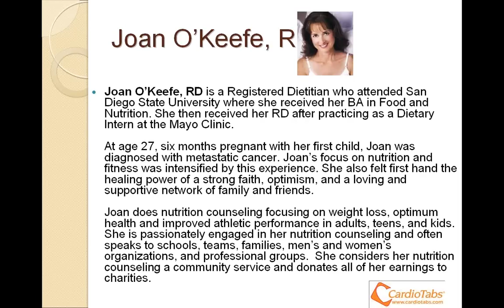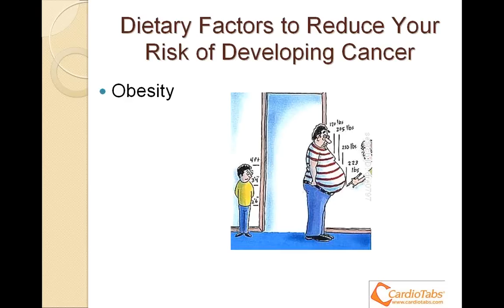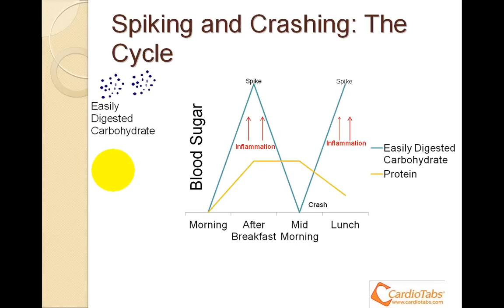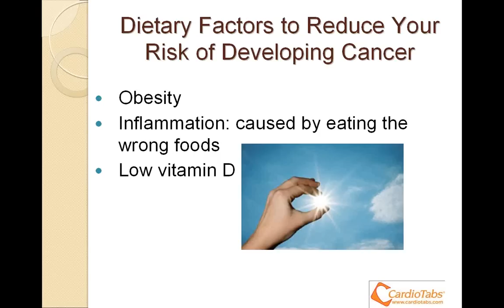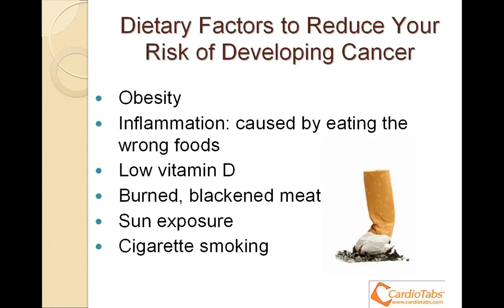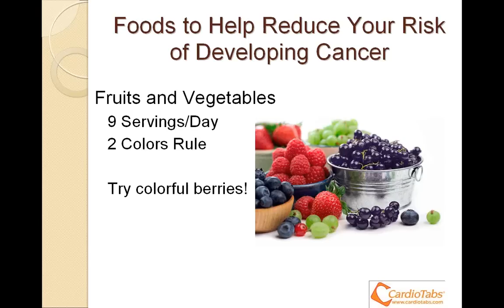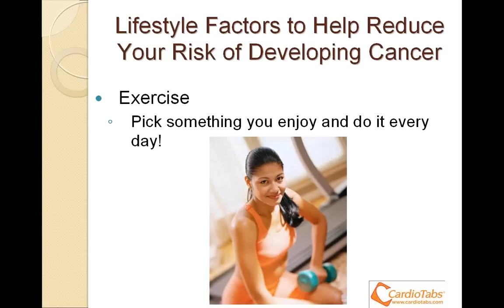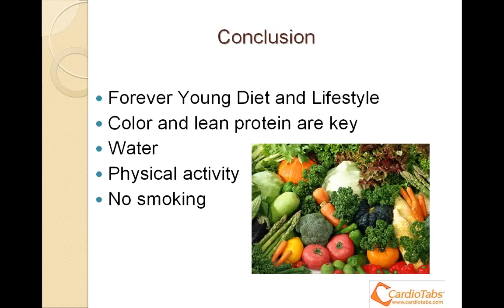Dietary Tips to Reduce the Risk of Developing Cancer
Listen to Joan O'Keefe as she presents a webinar on dietary and lifestyle changes you can make to help reduce your risk of developing cancer.